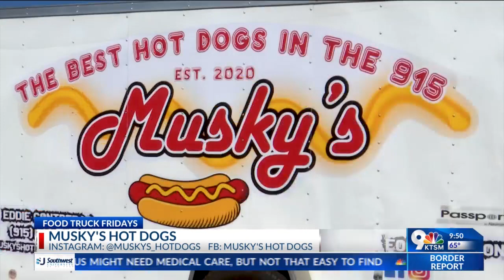Musky's Hot Dogs: Pandemic's 'Plan B' succeeds 3 years later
Musky's Hot Dogs, a family-owned business that started as a "Plan B" during the pandemic, has grown into a successful food truck.